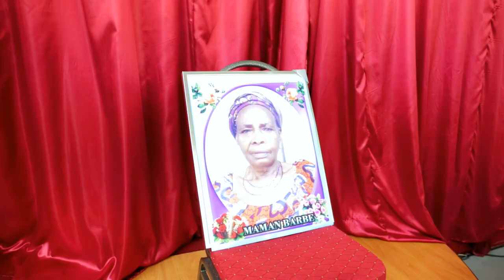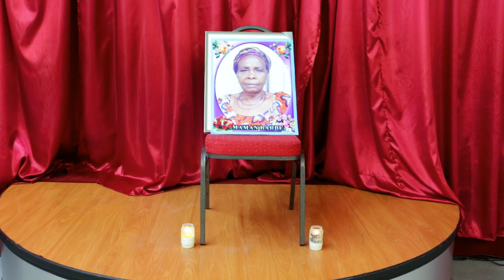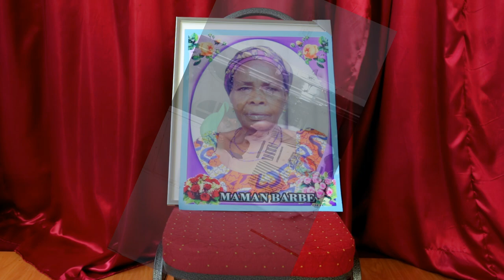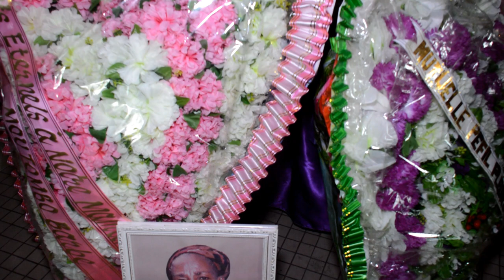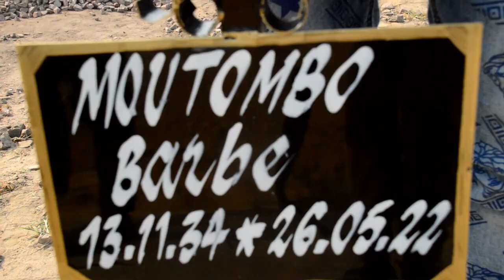LA DERNIERE VEILLEE ET LES OBSEQUES DE MOUTOMBO BARBE LA MAMAN DE YA VINS LOUBANZI